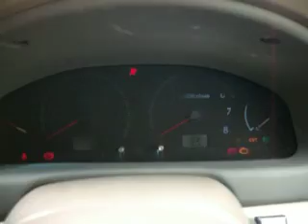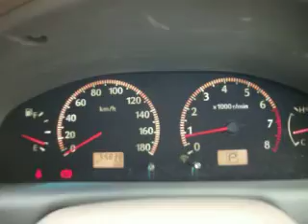ブルーバードシルフィ